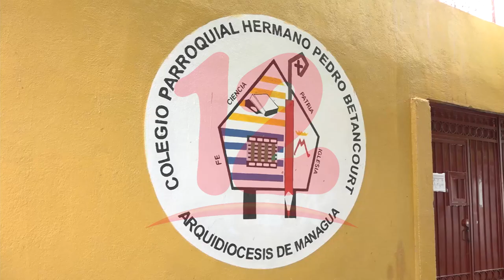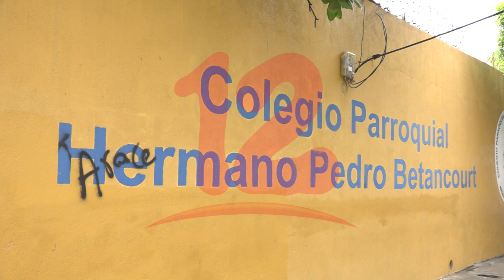Coronavirus agilizó transformación metodológica de la educación católica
Vicaría de educación Católica ha tenido que transformar sus métodos de enseñanzas debido al covid-19.